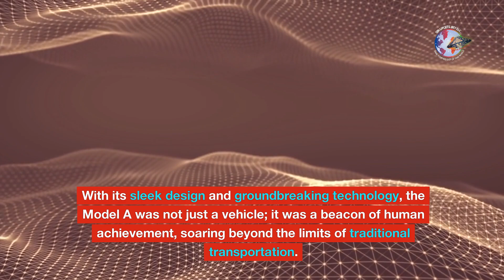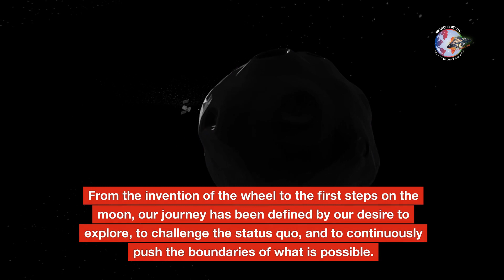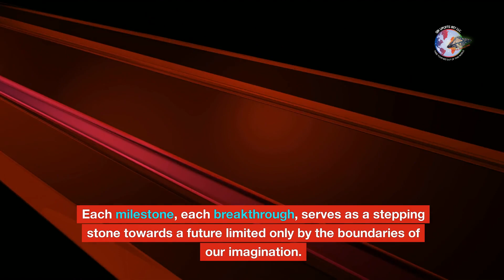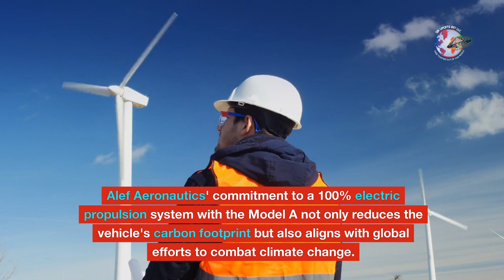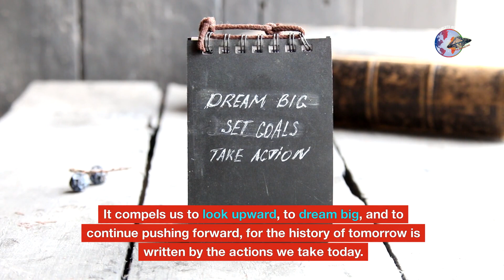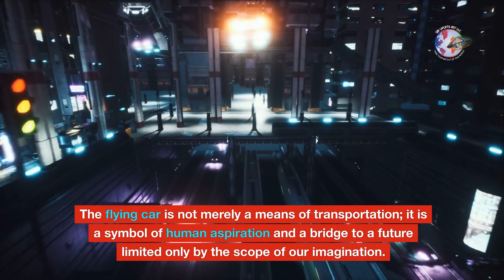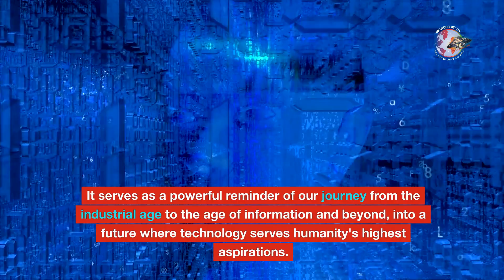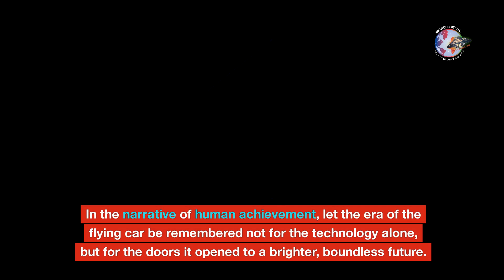Flying cars: The future is now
In the year 2025, the skies began to echo with the promise of a new era, one marked by the fusion of innovation and ambition. This was the year Alef Aeronautics, a visionary startup nestled in the heart of San Mateo, California, achieved what many considered a glimpse into the future: the unveiling of the Model A flying car. With its sleek design and groundbreaking technology, the Model A was not just a vehicle; it was a beacon of human achievement, soaring beyond the limits of traditional transportation.

The journey to this monumental unveiling was paved with precise engineering and unwavering determination. Alef Aeronautics, founded on the principles of innovation and sustainability, had embarked on a mission to revolutionize the way we perceive and navigate our world. Their efforts were validated when the Federal Aviation Administration (FAA) awarded the Model A with the Special Airworthiness Certification, a testament to its safety, reliability, and pioneering technology.

Accessibility to this marvel of engineering was meticulously planned. With an estimated cost of $300,000, the Model A was positioned as a premium, 100% electric vehicle, offering an eco-friendly alternative to conventional flying and driving methods. Prospective owners eager to be among the first to embrace this new mode of transportation were presented with two distinct options: a $150 down payment to join the pre-order queue or a $1,500 payment for a spot on the priority list, signaling the high demand and anticipation for the Model A's arrival.